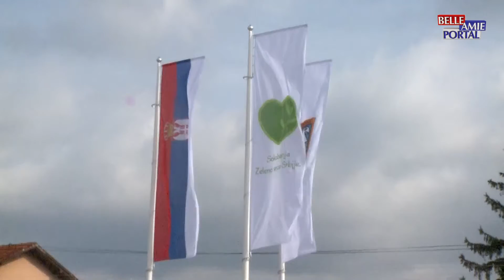Vesti iz Sokobanje 06.04.2022.